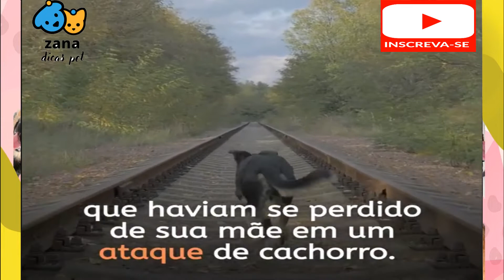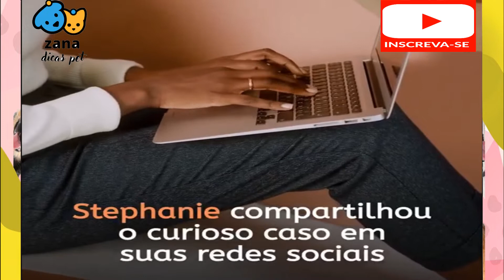Cachorrinha que adotou gambas bebês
história de amor de uma viralatas que ajudou a cuidar de filhotes recenacidos de gambas,
A história começou quando um cachorro atacou uma gambazinha com seus filhotes, no Rio de Janeiro. Ela e um dos filhotes não resistiram, mas o restante da ninhada teve a sorte de ver suas vidas cruzarem com uma adestradora de cães… Já dá para imaginar quem acabou ajudando na tarefa de cuidar da ninhada.